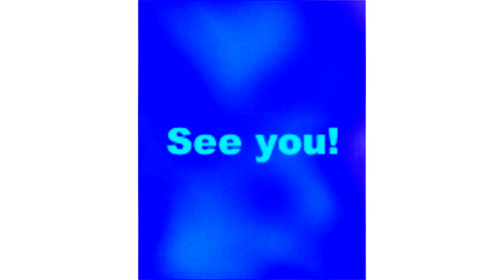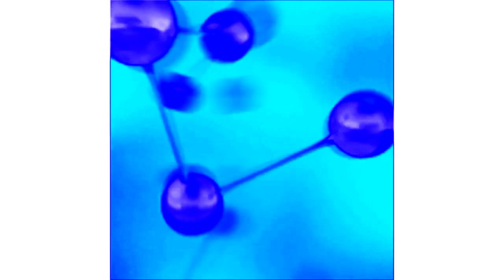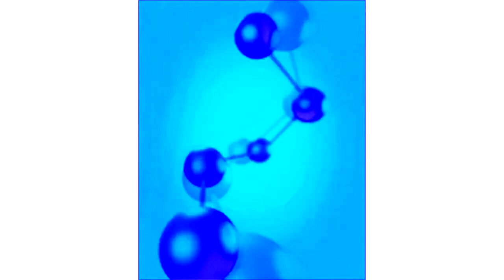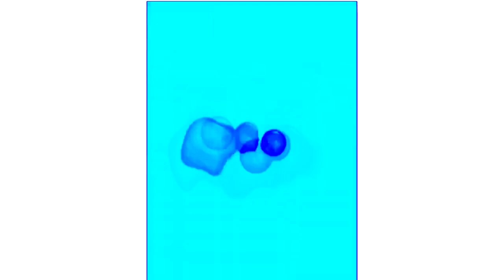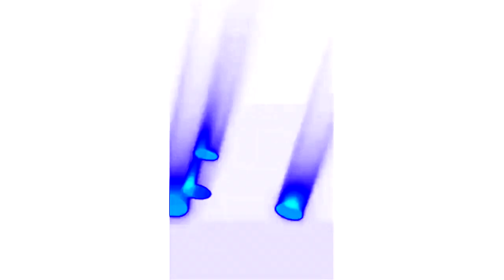(REQUESTED) Samsung Startup and Shutdown Animations Evolution 2002-2016 in Chorded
Requested by: @ABLVMEE2009